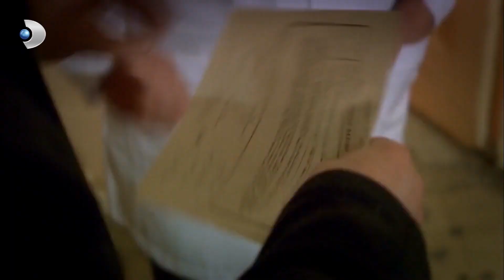كنان يأخد تقرير جنون سلمى - مشاهد على مر الزمان